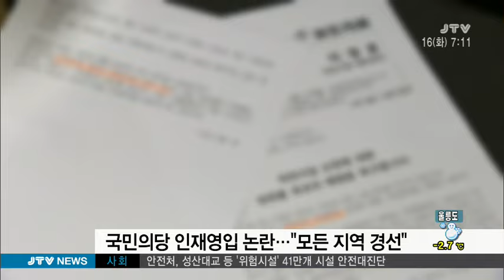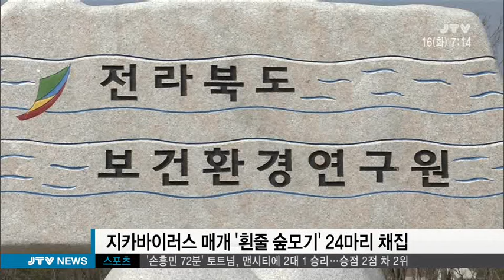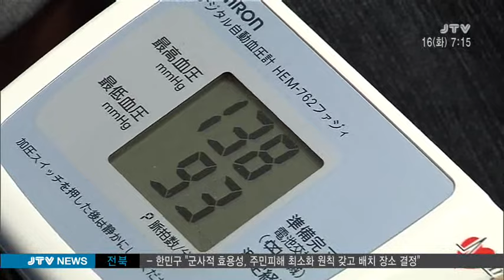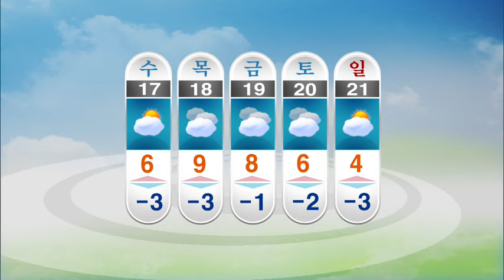[JTV 아침뉴스] 2016.2.16(화)